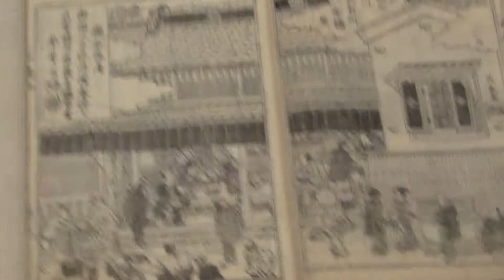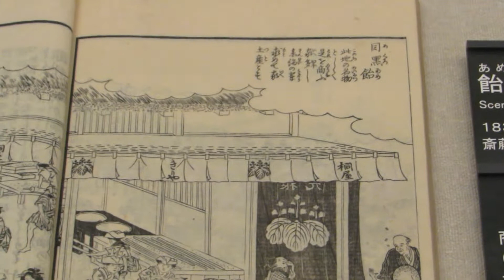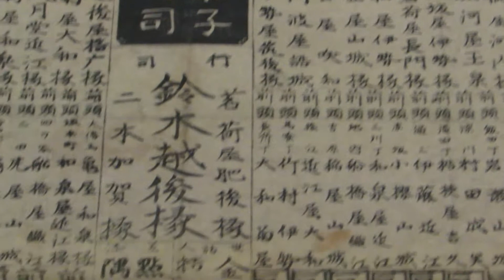庶民的な江戸菓子 江戸東京博物館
庶民的な江戸菓子

　和菓子は、文化文政期における食文化の発達の中で形となっていった。
　庶民的なもち菓子類（大福もち、ぼたもち等）は特に江戸で発達し、幕末期の書物には、京菓子の優位性を指摘しつつも、江戸の菓子が高価なものではなくとも美味しく、姿も風流であると記されている。

　菓子話舟橋

　菓子の製法の要点や、材料の分量などが記された製法書である。
　この本を記した船橋屋織江は、尾張徳川家の御用達となるほど、著名な菓子屋で、この店の練り羊かんは江戸の名物として評判を呼んだ。
　本書の挿絵には、様々な人たちでにぎわっている店先の様子が描かれ、船橋屋の盛況ぶりを伝えている。

　鼎左秘録

　ショウガやスイカ、ダイダイなど、野菜や果物の砂糖漬けを作る方法や、附録には練り羊かんやまんじゅう類、飴類、味噌松風などの製法を紹介している。
　また、附録の後半部分は松茸や下記の保存方法、コショウを粉にする方法など、料理に関する様々な知恵や豆知識が記されている。

　餅菓子即席手製集

　著者は、「東海道中膝栗毛」の作者で知られる十返舎一九。餅類を中心に、77項目の菓子の製法を記した。
　この場面は、本かすていらを作っている風景である。小麦粉・卵・砂糖を混ぜ、ちょうど手前にいる男性の職人が型にいれて焼いている所が描かれている。
　他にも、まんじゅうやせんべいなどのレシピが掲載されている。

　飴屋の様子

　目黒不動の名物だった、目黒飴を商う桐屋の店頭風景である。安永期（1772～80年）より有名だったようで、店の前の通りには多くの人が行き交い、旅姿の人物も目立つ。参拝の土産に買っていくのであろう。
　飴は古くから売られており、種類も多く、水飴、黒飴、粟飴、千歳飴など、江戸だけではなく各地に名物の飴があった。

　東都御菓子調進司

　評判の菓子屋を番付にしたもの。江戸のグルメガイドとして、同種のものがたびたび刊行され、多くの人に読まれた。